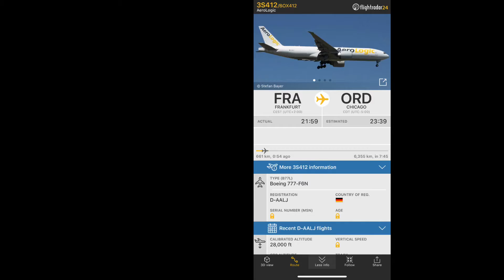Aerologic Boeing 777 freighter cruising above the darkened sky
Registration: D-AALJ